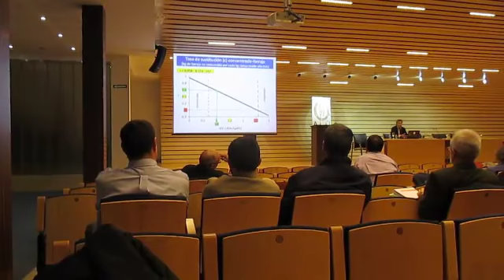Mejorar la alimentación de ovejas assaf de alta capacidad de producción lechera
extracto de una ponencia del catedrático de producción animal Gerardo Caja en el Curso de formación de la Asociación de criadores de ganado ovino raza Assaf de España ASSAF.E